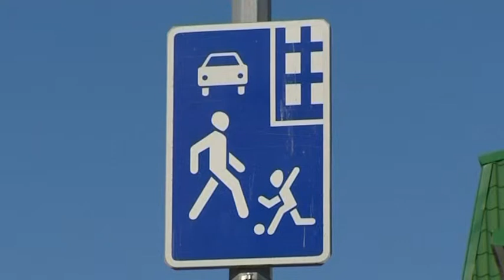Скоростной режим в жилой зоне